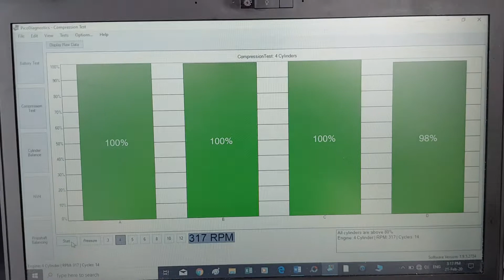Comprehensive pre purchase vehicle inspection Auckland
Attention Nishant